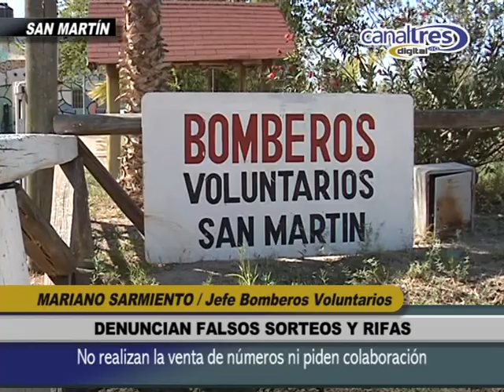MARIANO SARMIENTO - Denuncian falsos sorteos y rifas en los Bomberos Voluntarios de San Martin